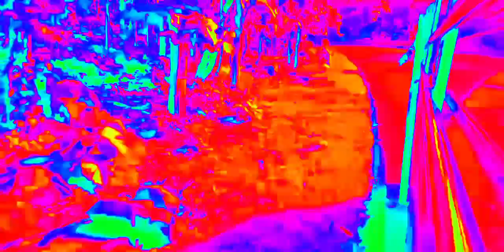Lo safar suru ho